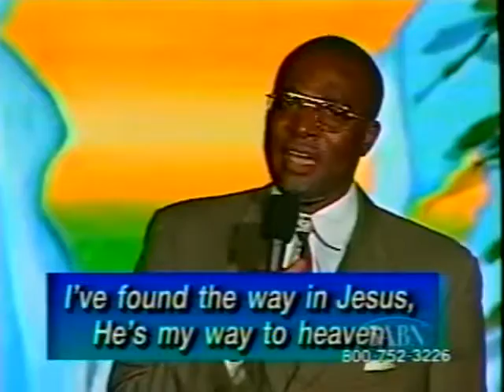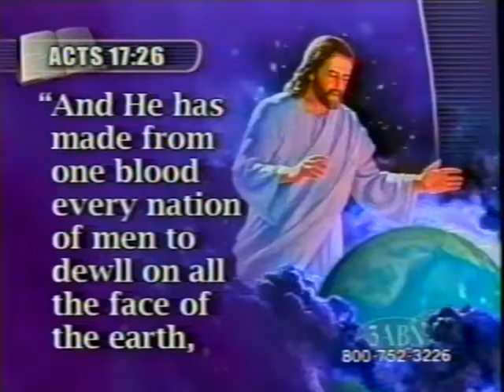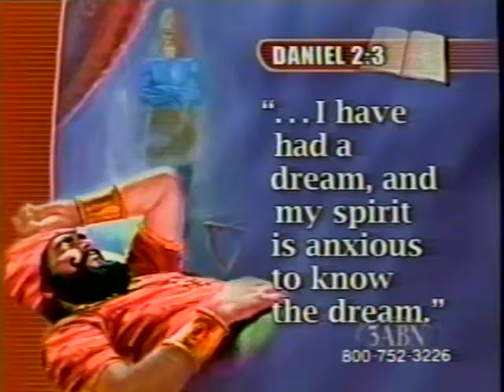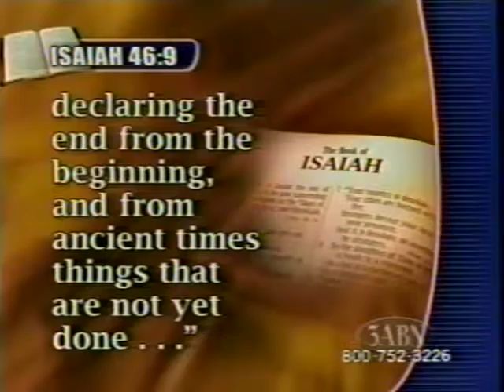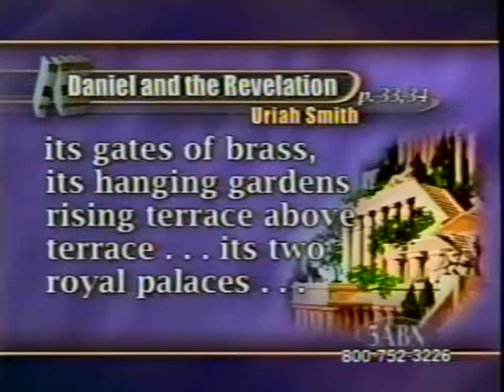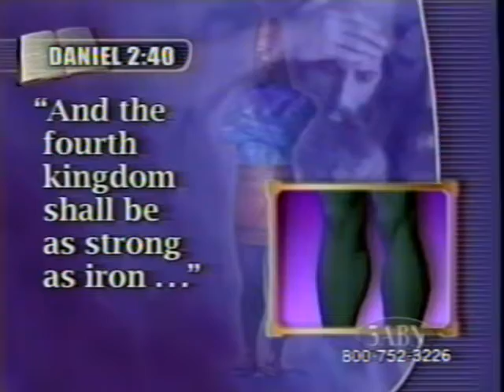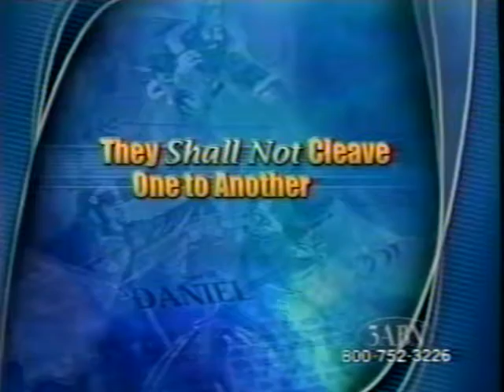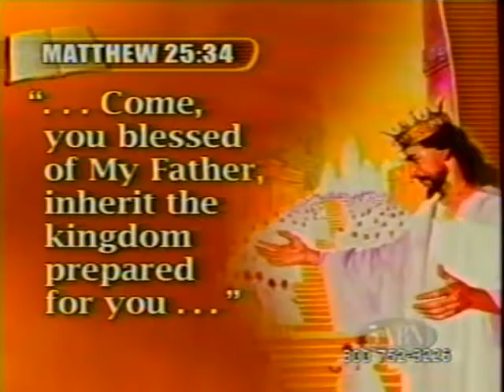Christ 2001 #15 Jere D Patzer in Mwanza, Tanzania